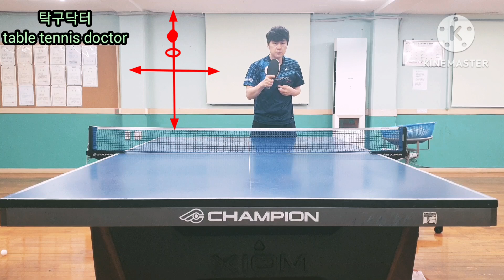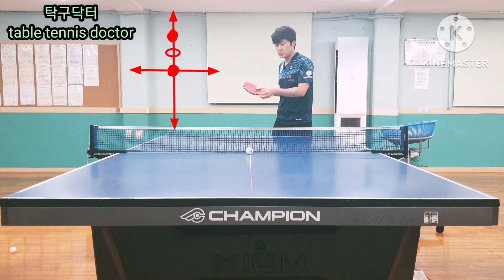리시브 비밀 "좌표" ( 고수의 지름길)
기본 좌표를 알고 있어야 정확성이 올라가며 자신감이 생깁니다.

그 다음에 연습을 통하여 몸에 익히면 자연스럽게 리시블를 할 수 있어집니다.

항사 다치지 말고 실력은 쑥쑥, 탁구 하면서 하루하루 행복하세요!